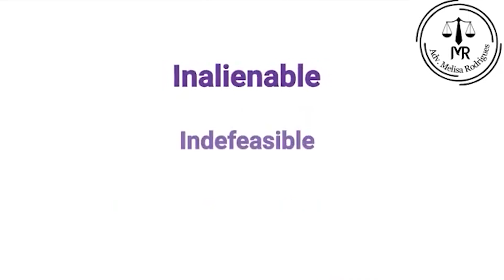Inalienable Rights of the People of Ireland | Adv Melisa Rodrigues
Simple and easy short explainer videos to help law aspirants and students to understand Law.

Follow Adv. Melisa Rodrigues on Facebook

Follow Adv. Melisa Rodrigues on Twitter

Follow Adv. Melisa Rodrigues on Instagram

Follow Adv. Melisa Rodrigues (Podcast)

Adv. Melisa Rodrigues completed her B.Com and later pursued her career in law. After completing her LL.B. she chose to specialize in IPR through LL.M.

These are some of the short explainer videos for easy and quick learning of various concepts of law in-order to disseminate the knowledge she gained during her journey of law